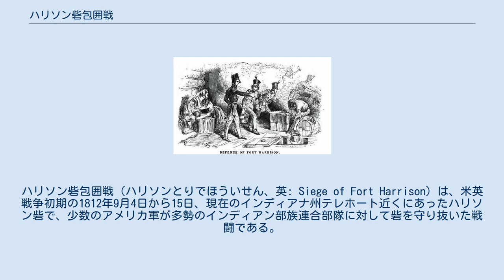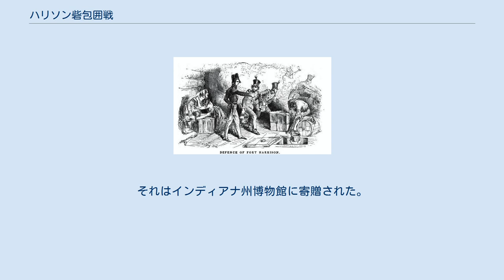ハリソン砦包囲戦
テレホート_(インディアナ州)
ハリソン砦包囲戦（ハリソンとりでほういせん、英: Siege of Fort Harrison）は、米英戦争初期の1812年9月4日から15日、現在のインディアナ州テレホート近くにあったハリソン砦で、少数のアメリカ軍が多勢のインディアン部族連合部隊に対して砦を守り抜いた戦闘である。
この戦争では陸上での戦闘で初めてアメリカ軍が勝利したものになった。
 1811年、ウィリアム・ハリソン将軍がアメリカ軍を北に行軍させている途上で、テレホートの高台に宿営し、ウォバッシュ川を見下ろす砦を建設した。
ハリソンはそれ以前から戦略的な場所に砦を建設することを提唱していた。
ハリソン隊はその後の11月7日に、インディアンとの間にティッペカヌーの戦いを起こすことになった。
 この砦は軍の補給線を守り、またインディアナ準州の州都で下流にあるビンセンズを守るものだった。
その場所は現在のインディアナ州ビーゴ郡にあり、テレホート市の北端、ウィー族インディアンの集落であるウィーオーテノからは僅か2マイル (3.2 km) の位置にあった。
その昔にはイリニウェク族インディアンの絡む戦闘が起きた場所と言われ、当初は「イリノイの戦場跡」と呼ばれていた。
アメリカ軍のジョセフ・ハミルトン・デイビース少佐が、ハリソン将軍に因んで砦をハリソン砦と名付けることを提案した。
砦は1811年10月28日に完成し、それを囲む150フィート (45 m) の防御柵があった。
ハリソンはジェイムズ・ミラー大佐の指揮下に少数の守備兵を残し、ティッペカヌーの戦場まで部隊を率いて行き、そこでショーニー族の予言師テンスクワタワの率いる部隊と対戦した。
 ハリソン隊は砦に戻り、ティッペカヌーの戦いで功績を挙げたジョサイア・スネリング大尉に砦の指揮を任せた。
スネリングは1811年11月から1812年5月まで指揮官を務めた。
その冬の間にニューマドリッド地震が起こった。
スネリングは後にデトロイト砦に転籍された。
 米英戦争が始まった後、後に大統領となるザカリー・テイラー大尉がハリソン砦勤務を命ぜられ、ノックス砦を発ってハリソン砦の指揮に就いた。
アメリカ軍はこの戦争の開戦初期に、イギリス軍、カナダ人、およびインディアンによって一連の敗北を喫した。
イギリス側はその勝利によって他のインディアン部族の士気を上げ、遠隔のアメリカ軍基地に対する作戦行動に駆り立てることになった。
 1812年9月3日、マイアミ族の1隊がテイラー大尉のところに来て、間もなくインディアンの大部隊に攻撃されることになると警告した。
その夜、銃声が聞こえたが、テイラーは斥候隊を送ることに躊躇していた。
守備隊は50名しかおらず、病気になっている者もいて、実際に動ける者は15名しかいなかった。
翌朝、派遣された部隊が白人開拓者であるドイル兄弟の2人の遺体を発見した。
その遺骸を葬り、部隊はハリソン砦に戻って報告した。
 テイラー大尉は15名の動ける兵士と、5名の健康な開拓者とともに、予想される攻撃に対する備えをした。
この20名のそれぞれに16発の銃弾が配給された。
9月4日、パコイシーカン酋長の指揮するポタワトミ族、ストーン・イーター酋長のウィー族、ショーニー族、キカプー族、ウィネベイゴ族、総計600名の戦士集団がハリソン砦に接近した。
キカプー族酋長ナマートハの指揮する40名の部隊が休戦の旗の下に近づき、翌朝にテイラーと交渉を行うことを求めた。
テイラーが同意し、インディアン部隊はその夜は宿営地に戻った。
 ハリソン砦の戦いを描いたイラスト その夜、インディアン戦士が忍び寄って小型シェルターに火を点けた。
哨兵がその放火部隊に発砲すると、600名のインディアン部隊が砦の西側を攻撃して来た。
テイラーは砦の軍医と一握りの守備兵に火を消すよう命じた。
そのシェルターは兵舎に付設されており、ウィスキーを貯蔵していたが、間もなくそれに火が付き燃え上がった炎を抑えられなくなった。
テイラーはその報告書の中で、事態は絶望的になっていたことを認めており、健全な者のうちの2名が逃亡した。
テイラーは「決して降伏しない!」と砦内に宣言し、バケツリレー部隊を編成して消火にあたり、砦の哨戒柵が破壊される前に食い止めた。
ジュリア・ランバートという女性が自ら砦の井戸の底に降りて、バケツを直ぐに一杯にできるよう協力した。
 その火事は...